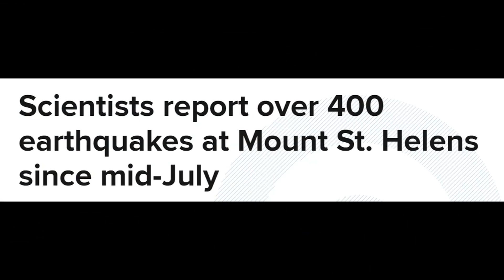Scientists report over 400 earthquakes at Mount St. Helens in recent months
Despite the elevated earthquake activity, scientists said they are not concerned with the recent trend. Here's why.